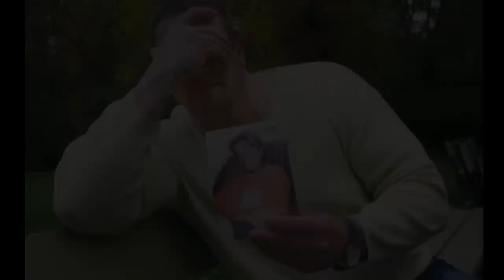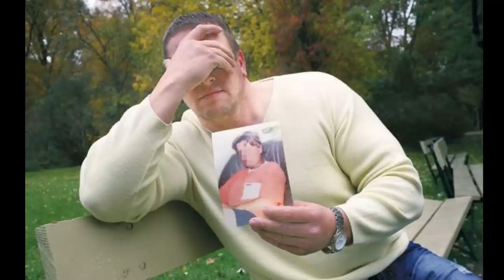| Gangsterska Wendeta | Krzysztof M. Bajbus | Pruszków |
Jeden ze skruszonych mokotowskich gangsterów, Marcel, zeznał nawet, że Wojtas chciał podłożyć bombę pod dom Bajbusa, aby zamknąć mu usta.
Na tym spotkaniu padło także, że jest już przygotowany mechanizm do bomby. Mieliśmy też plastik i trotyl.
W końcu z zamachu bombowego zrezygnowano. Nie dlatego jednak, że mogłyby w nim zginąć na przykład dzieci Krzysztofa M., lecz jego matka.

Fragment utworu Janusza Szostaka, pod tytułem "Komando Śmierci", czytany i komentowany przez lektora.

-Jak pan myyśli, dlaczego policja pozwalała Korkowi działać? Jeśli policja nie ma z czegoś interesu, to zamyka ludzi za pięć złotych. Niedawno zapomniałem zapłacić mandat za 50 złotych, to dali mi trzy dni aresztu. Ale jeśli coś się policjantom opłaci, przymykają oczy nawet na bardzo grube sprawy. Grupy przestępcze powstają przy przyzwoleniu policji i wtedy się biega z karabinem w ręku prawie bezkarnie.